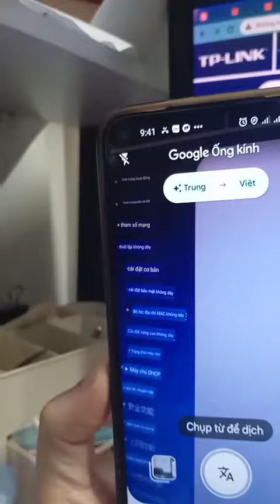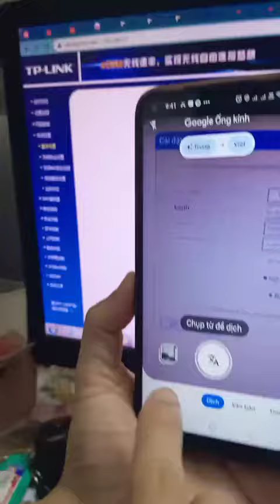Dịch nhanh bằng ống kính google